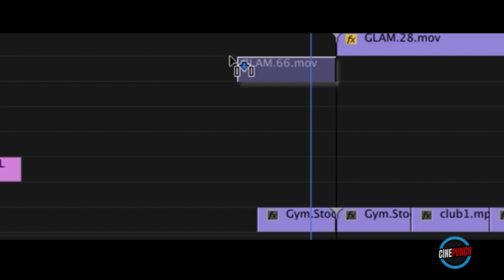GLAM - FREE Add-On Pack for CINEPUNCH Update V9